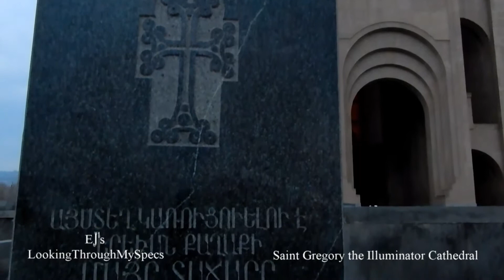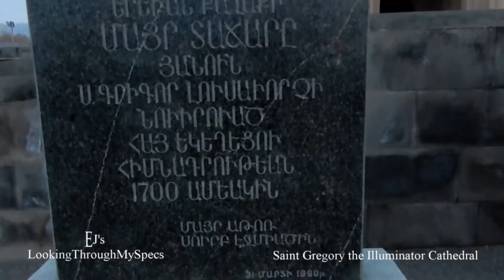LookingThroughMySpecs Saint Gregory the Illuminator Cathedral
The Saint Gregory the Illuminator Cathedral, also known as the Cathedral of Yerevan is currently the largest cathedral of the Armenian Apostolic Church in the world, effectively making it the current largest Armenian cathedral.

The cathedral was constructed by the initiative of Catholicos Vazgen I. Its construction started on April 7th, 1997 with a ground blessing service conducted by Catholicos Karekin I.The church complex was designed by the architect Stepan Kurkchyan and the construction was completed in 2001.
The consecration of the cathedral took place on September 23rd, 2001, on occasion of the 1700th anniversary of the proclamation of Christianity as a state religion of Armenia.The cathedral houses the relics of Saint Gregory the Illuminator and the Holy Remains of St. Gregory that were brought from Naples, Italy. Shortly after the consecration of the cathedral, Pope John Paul II paid a visit to the cathedral.[Wikepedia]

After Effects of Intro template from: LunarStudios watch?v=IcCJ-nxLhEk)